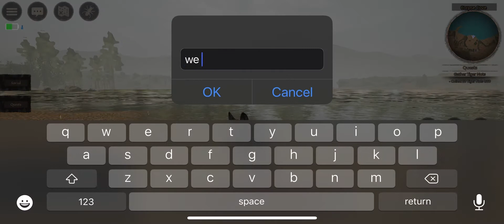A dog in path of titans!?